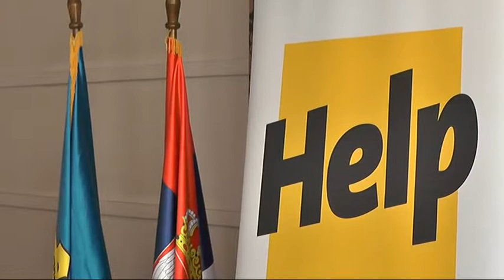NOVA HELPOVA INFO KAMPANJA U PIROTU TOKOM SEPTEMBRA 2018 07092018